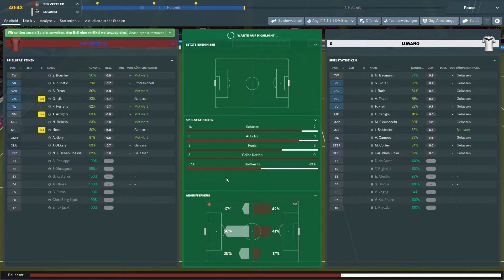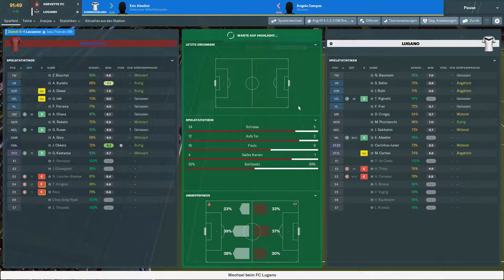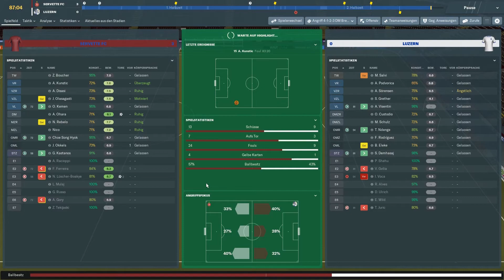Let's Play / Football Manager 2019 / Kai Ilib - Ende der Hinrunde / Genf / Deutsch / Folge #89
Bei diesem Let's Play von Football Manager 2019 (oder kurz FM19) begleiten wir den ehemaligen Amateur-Boxer Kai Ilib. Aufgrund einer Muskelverletzung in der Brust konnte er seine Karriere als Boxer nicht fortsetzen und musste sich umorientieren. So entwickelte er eine Leidenschaft für den Fußball. Nun beginnt seine Reise als Trainer. Mit klarem Fokus auf den Gegner wird er versuchen die Schwächen zu finden und einen gezielten Volltreffer zu landen!

Spiel: Football Manager 2019
Entwickler: Sports Interactive
Publisher: SEGA